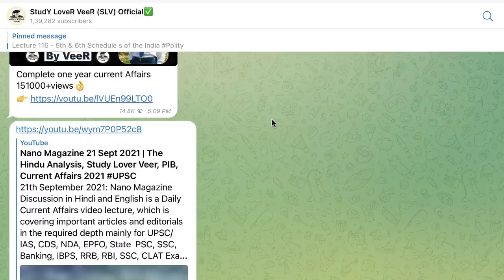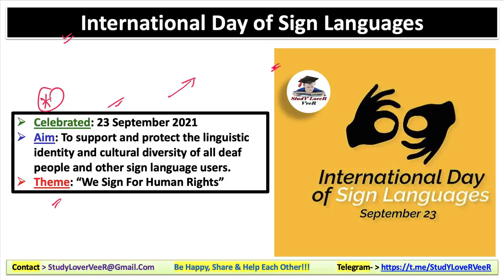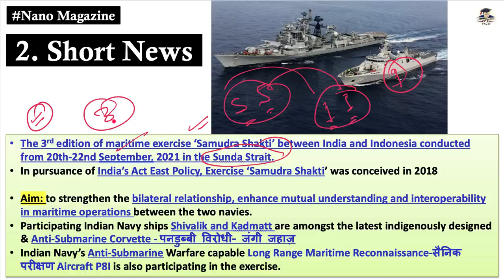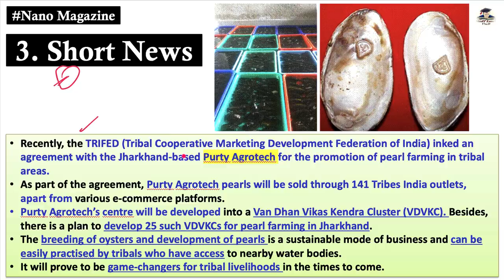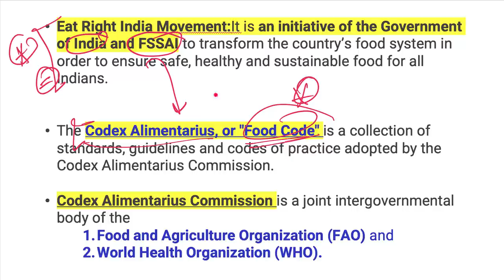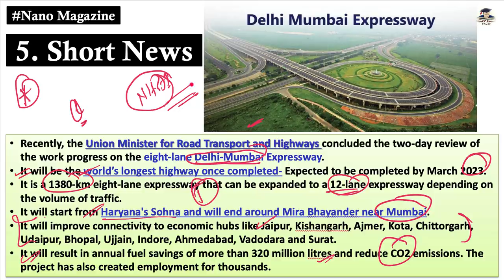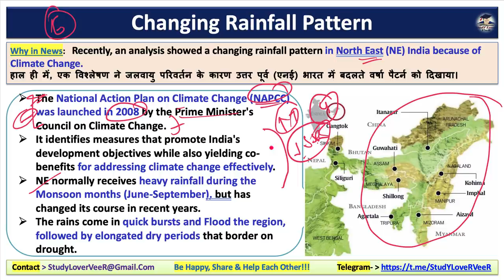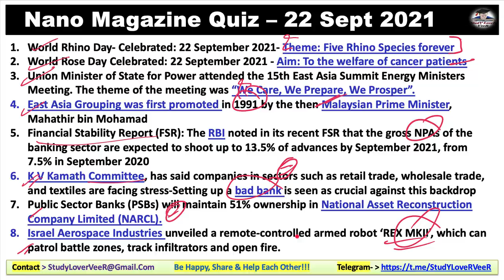Nano Magazine 23 Sept 2021 | The Hindu Analysis, Study Lover Veer, PIB, Current Affairs 2021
Study Lover Veer Official App 23 September 2021: Nano Magazine Discussion in Hindi and English is a Daily Current Affairs video lecture, which is covering important articles and editorials in the required depth mainly for UPSC/IAS, CDS, NDA, EPFO, State PSC, SSC, Banking, IBPS, RRB, RBI, SSC, CLAT Exams Preparation, and General Studies for all competitive examinations. In this video lecture, Study Lover Veer (SLV) channel by Veer Talyan brings you Nano Magazine Analysis. The aspirants are advised to watch the entire video lecture for a better understanding of all the topics till the end.

Today NanoMagazine 23 September 2021
00:00 - Motivational dose by VeeR
01:23 - PDF + Video Notification
02:12 - Today Quiz Question
04:09 - International Day Sign language
06:03 - Short News 1 - East Africa's Burundi - Migrants
12:21 - Short News 2 - SamudraShakti Maritime Exercise
16:44 - Short News 3 - TRIFED - Purty Agrotech
19:28 - Short News 4 - State Food Safety Index SFSI
24:44 - Short News 5 - Delhi Mumbai Expressway
27:55 - News -1 US-India strategic Clean Energy Partnership
30:44 -  News -1 Global Innovation Index: 2021
33:06 - NEWS -1 Changing Rainfall Pattern
36:13 - Revision overview video
36:57 - Quiz Question & Answer
39:30 - Be Happy Share And Help Each Other

Thank YoU. VeeR